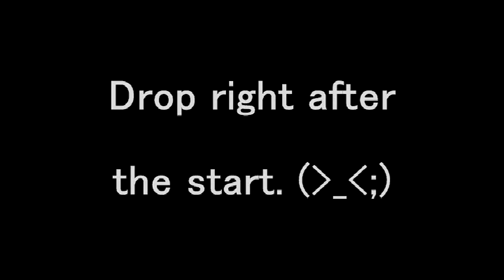Xin the Juggler Thu, July 17, 2014